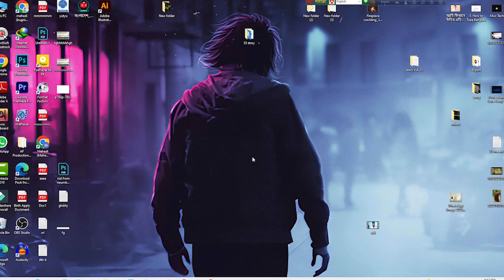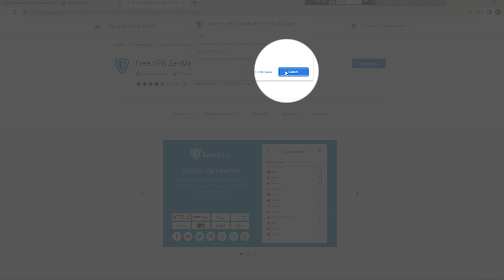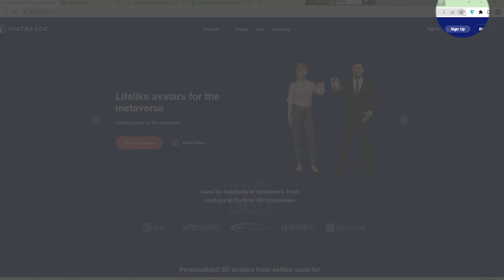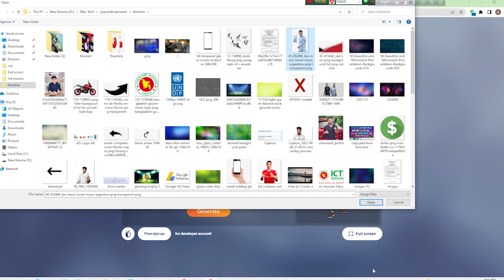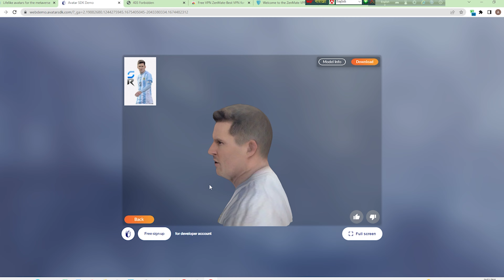403 Error Avatar Sdk । Avatar SDK সমস্যা সমাধান । Avatar Sdk Not Working । avatar sdk demo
403 Error Avatar Sdk ।  Avatar SDK  সমস্যা সমাধান ।  Avatar Sdk Not Working ।  Avatar SDK ।  MvcTech

Nid Card বা যে কোনো ধরনের Face scan করার জন্য Avatar SDK Web Site প্রয়োজন হয় কিন্তু এখন এই Avatar SDK Web Site এ প্রবেশ হচেছ না । আজকের  এই ভিডিওতে দেখানো হয়েছে কিভাবে সহজেই আপনারা এই Avatar SDK Web Site ব্যবহার করবেন ।

I'm With Mehedi Hassan
Entrepreneur
Digital Center Bangladesh

Search Keword

Face capture SDK,
Avatar SDK Problems Solve
Avatar SDK 403 Forbidden
03 Error Avatar Sdk
3D Avatar Creator